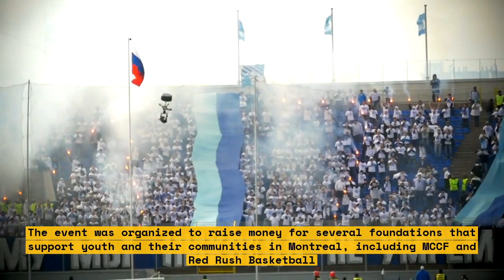2nd Annual Montreal Walk-a-thon to Support Community Cares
Join us for the 2nd Annual Montreal Walk-a-thon to support Community Cares! We'll be walking for a great cause and enjoying plenty of fun activities along the way. On Sunday, October 8th, gather with friends and family from 1:00pm to 6:00pm and show your support to our most vulnerable community members.

Walkers of all ages and abilities are welcome. Our goal is to raise money for our organization Community Cares and spread awareness across the city. The route spans 10 kilometers and has lots of neat sights to see. We'll even be hosting plenty of activities along the way, like face painting, live music, and more.

Don't miss this chance to make a difference and have a great time doing it.

List:\n1. 10K route\n2. Live music\n3. Face painting\n4. Other fun activities\n5.